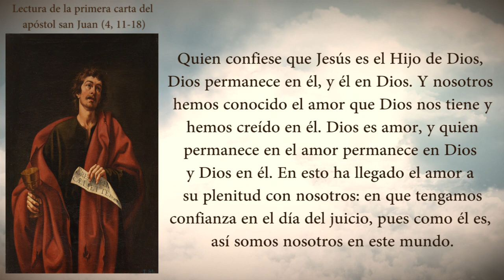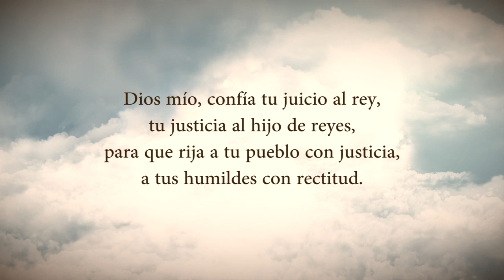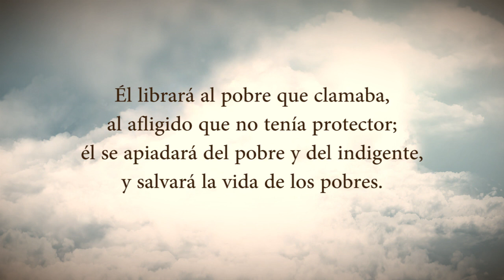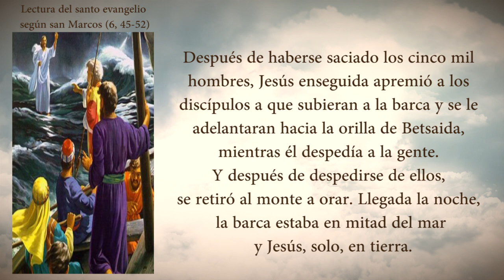EVANGELIO DEL DIA SABADO 09 DE ENERO PADRE YESID FRANCO